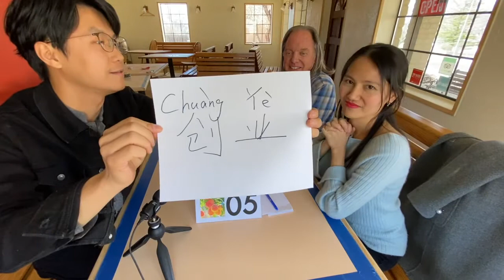Episodio 19 - Mantener tu motivación te hará exitoso